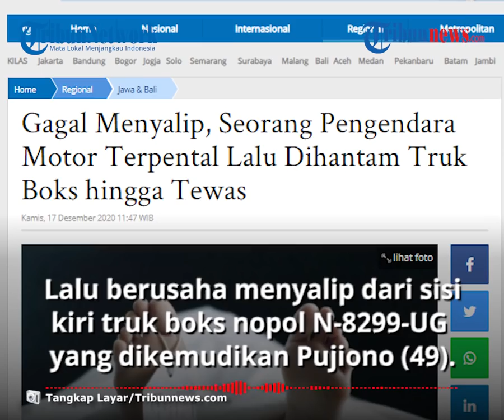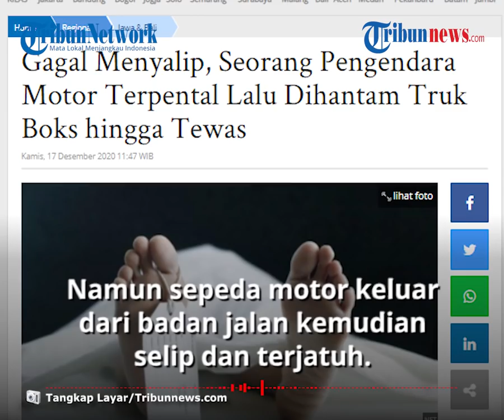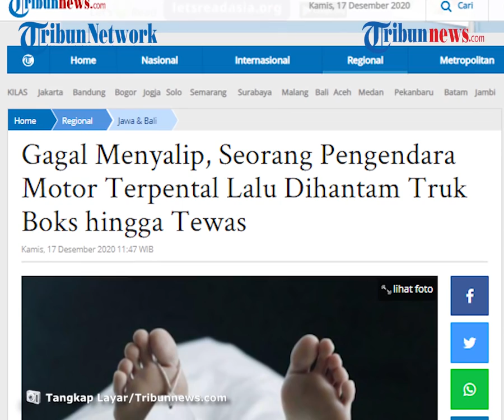Gagal Menyalip, Pengendara Motor di Tuban Terpental Lalu Terhantam Truk Boks hingga Tewas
TRIBUN-VIDEO.COM - Lantaran gagal menyalip seorang pengendara motor terpental lalu dihantam truk boks KM 40-41 Desa Boncong, Kecamatan Bancar, Kabupaten Tuban, Rabu (16/12/2020), sekira pukul 16.30 WIB.

Karena kecelakaan itu pengendara motor tewas di tempat kejadian.

Kasat Lantas Polres Tuban, AKP Argo Budi Sarwono mengatakan, kejadian bermula saat kendaraan honda mega pro nopol S-5479-EZ yang dikendarai Mohamad Oktabrianto (22) warga Kelurahan Ronggomulyo, Tuban.

Dilansir oleh Tribunnews.com, kronologi bermula saat pengendara melaju dari arah timur menuju barat.

Lalu berusaha menyalip dari sisi kiri sebuah truk boks nopol N-8299-UG yang dikemudikan Pujiono (49), warga Desa/Kecamatan Dampit, Kabupaten Malang.

Namun sepeda motor keluar dari badan jalan kemudian selip dan terjatuh.

Pengendara terlempar ke kanan lalu dihantam truk boks yang dikemudikan Pujiono.

"Mengalami selip saat berusaha menyalip, lalu terlempar dihantam truk box, Mohamad Oktabrianto meninggal," ujarnya dikonfirmasi.

Dijelaskan Argo, petugas yang mengetahui kejadian tersebut langsung mendatangi lokasi untuk menolong korban dan memeriksa sejumlah saksi serta olah TKP.

Diduga pengendara motor tidak konsentrasi depan, sehingga mengalami kecelakaan dan meninggal dunia di tempat kejadian.

"Diduga tidak konsentrasi depan, korban tidak selamat," pungkas perwira pertama tersebut.
(Tribun-video.com/Tribunjatim.com)

Artikel ini telah tayang di Tribunjatim.com dengan judul Gagal Nyalip, Pengendara Motor di Tuban Terpental Lalu Dihantam Truk Box hingga Tewas,
Penulis: M Sudarsono
Editor: Pipin Tri Anjani